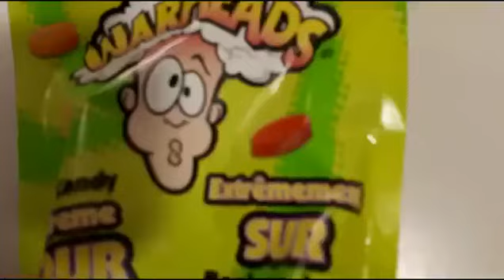EXTREME SOUR WAR HEAD CHALLENGE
You don’t wanna miss the cutest sour faces ever ..